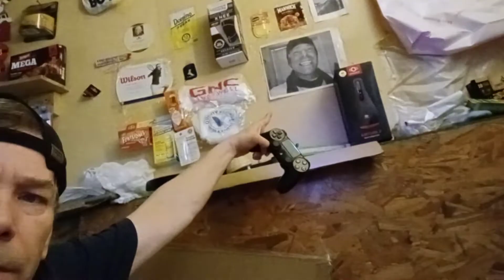your trying to call me a criminal,and you don't have any rights using american cigarettes products